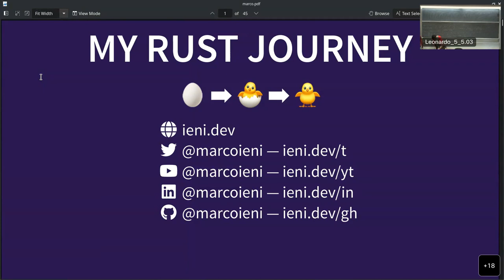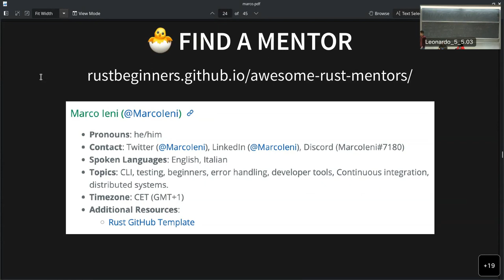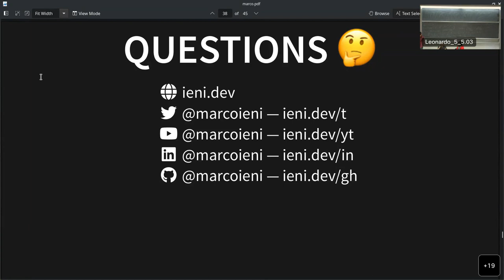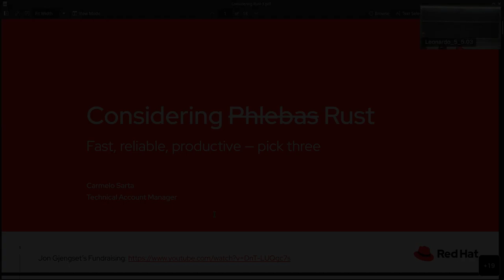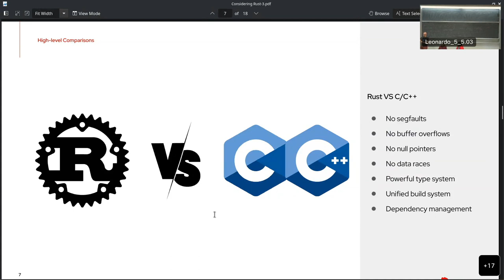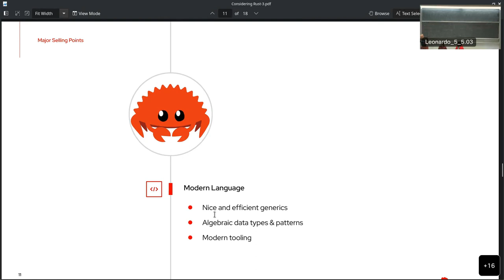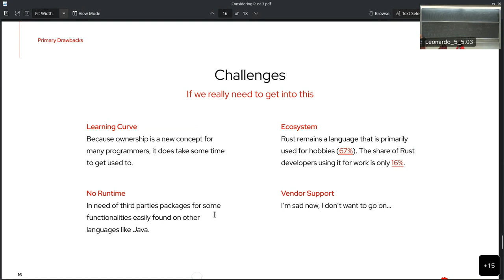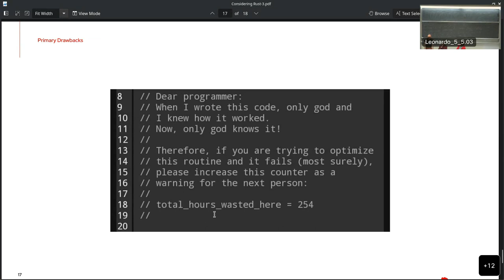Corso Rust 2023 - (6/6) Rust in ambiente lavorativo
Rust è un linguaggio di programmazione di basso livello sempre più utilizzato per scrivere codice performante, efficiente e soprattutto sicuro. Un’alternativa valida a scrivere codice C e C++.

0:00 @marcoieni's journey
17:40 Domande e Risposte
31:53 Carmelo Sarta's journey
1:02:02 Domande e Risposte